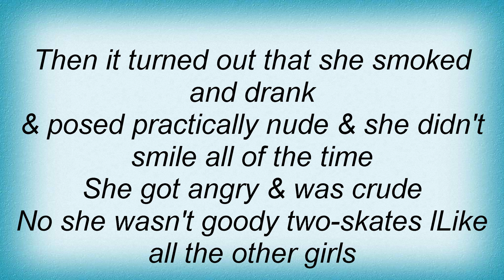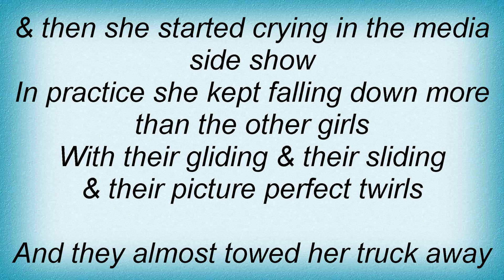Loudon Wainwright Iii - TonyaвЂ_s Twirls Lyrics